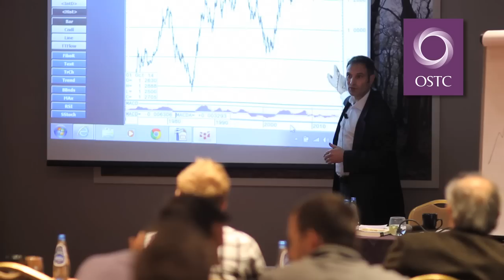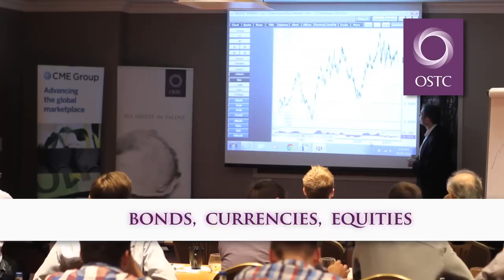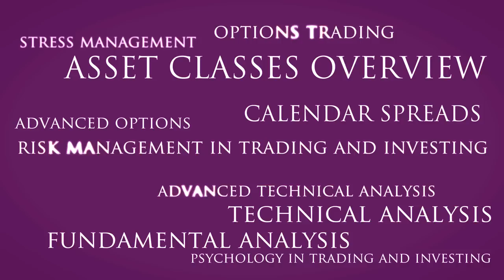Exclusive workshops organized by OSTC and Chicago Mercantile Exchange Group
Comprehensive workshops focused on understanding and managing the risks and opportunities of FX rates volatility, interest rates, changes and price moves of agriculturals, soft commodities, metals and energy products.